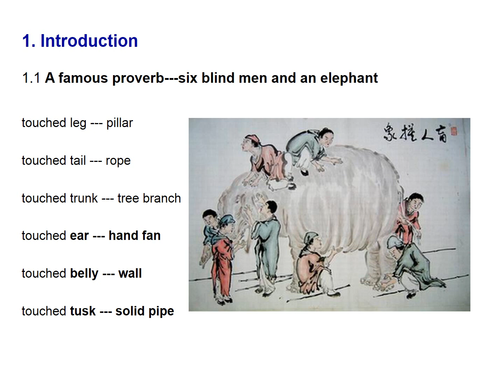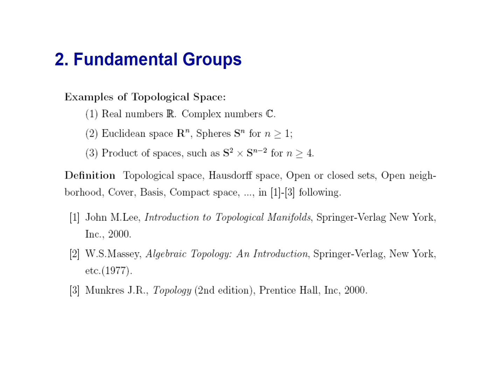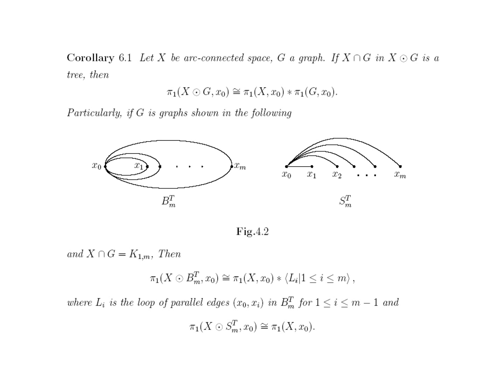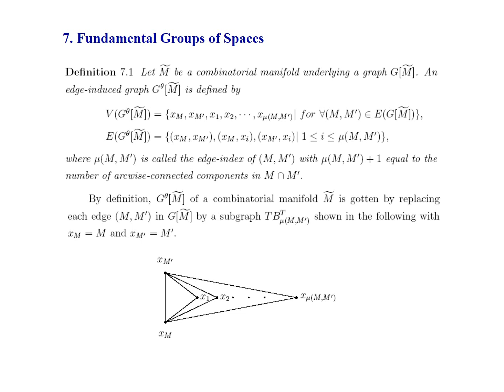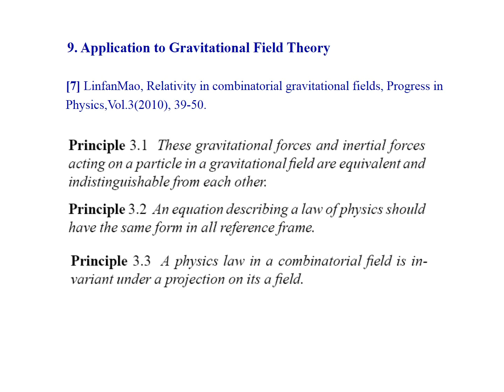Geometry on Combinatorial Structures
By Linfan Mao of Chinese Academy of Mathematics and System Science.
Content:
1. Combinatorial structures underlying things
2. Topology of Combinatorial Manifold
3. Differentiation on Combinatorial Manifold